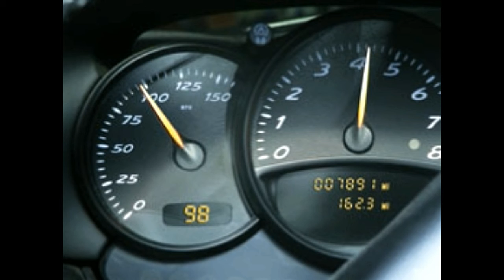Here's How to Calculate Mileage Expense for a Fair Reimbursement